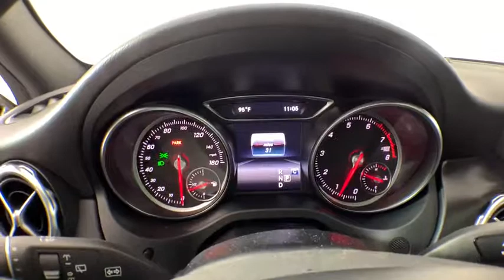2019 Mercedes-Benz GLA New and preowned Mercedes-Benz, Atlanta, Buckhead, certified preowned T193521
Black New 2019 Mercedes-Benz GLA available in Atlanta, Georgia at Mercedes of Buckhead.
2019 Mercedes-Benz GLA GLA 250 - Stock#: T193521 - VIN#: WDCTG4EB6KJ549820

Recent Arrival! Mercedes-Benz of Buckhead is pleased to offer you this impressive 2019 Mercedes-Benz GLA, generously equipped and finished in beautiful Black,with . Advertised price excludes all official government fees and taxes, dealer fees and customer-selected options. Please inquire about our Star Elite and Loyalty Rewards Programs. You may also be eligible for additional incentives and/or discounts, so please contact your Mercedes-Benz of Buckhead Sales Professional for more information.br2019 Mercedes-Benz GLA GLA 250 Blackbrbrbr24/33 City/Highway MPGbrbrAs a family-owned enterprise, Mercedes-Benz of Buckhead prides itself in offering you exceptional customer service.Our Mercedes-Benz Certified sales staff's goal is to treat you to the most enjoyable, efficient and transparent purchase experience, enhanced by our convenient Buckhead location and extensive selection of weather-protected, new and pre-owned Every new Mercedes-Benz comes with the peace of mind associated with 24/7 Roadside Assistance throughout its warranty period, the industry's highest consumer confidence ratings, and the quality, comfort, and safety you expect from the world's first car manufacturer.
Axle Ratio: 4.60,18 5-Spoke Aluminum Wheels,Front Power Seats,MB-Tex Upholstery,Radio: Audio System w/Garmin Navigation Pre-Wiring,Power Passenger Seat w/Memory,Power Driver Seat w/Memory,Single CD Player,8 Color Display Upgrade,4-Way Lumbar Support,4-Wheel Disc Brakes,Air Conditioning,Electronic Stability Control,Front Bucket Seats,Front Center Armrest,Power Liftgate,Spoiler,Tachometer,ABS brakes,AM/FM radio,Automatic temperature control,Brake assist,Bumpers: body-color,CD player,Delay-off headlights,Driver door bin,Driver vanity mirror,Dual front impact airbags,Dual front side impact airbags,Emergency communication system,Four wheel independent suspension,Front anti-roll bar,Front dual zone A/C,Front fog lights,Front reading lights,Fully automatic headlights,Heated door mirrors,Illuminated entry,Knee airbag,Low tire pressure warning,Memory seat,Occupant sensing airbag,Outside temperature display,Overhead airbag,Overhead console,Panic alarm,Passenger door bin,Passenger vanity mirror,Power door mirrors,Power driver seat,Power passenger seat,Power steering,Power windows,Radio data system,Rain sensing wipers,Rear anti-roll bar,Rear fog lights,Rear reading lights,Rear seat center armrest,Rear window defroster,Rear window wiper,Remote keyless entry,Roof rack: rails only,Security system,Speed control,Speed-sensing steering,Split folding rear seat,Steering wheel mounted audio controls,Telescoping steering wheel,Tilt steering wheel,Traction control,Trip computer,Turn signal indicator mirrors,Variably intermittent wipers,Weather band radio,Front beverage holders,Child-Seat-Sensing Airbag,8 Speakers,Exterior Parking Camera Rear